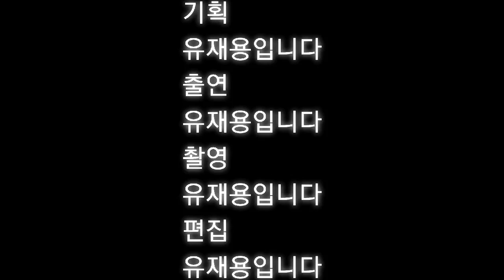랍스터 대 꽃게